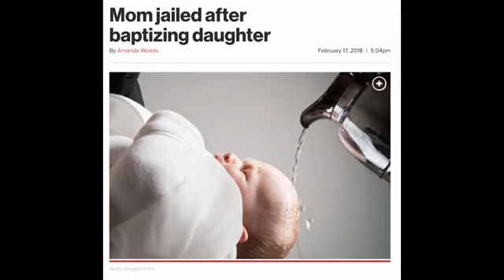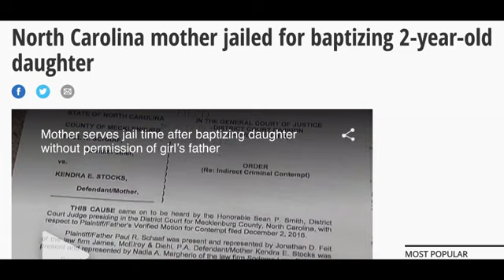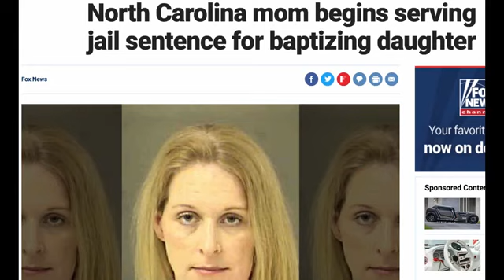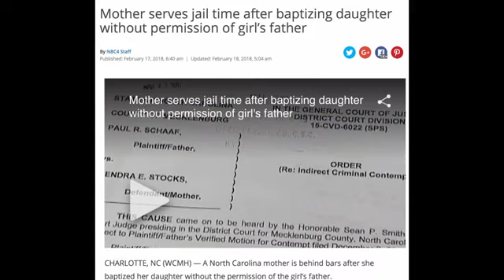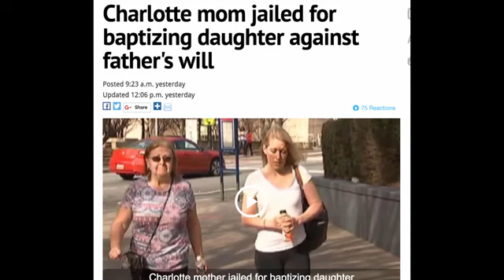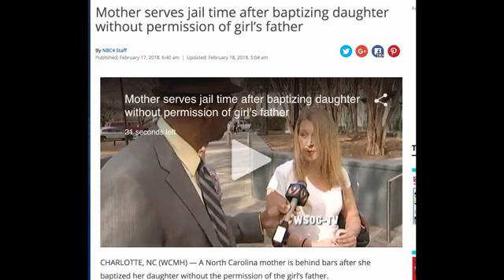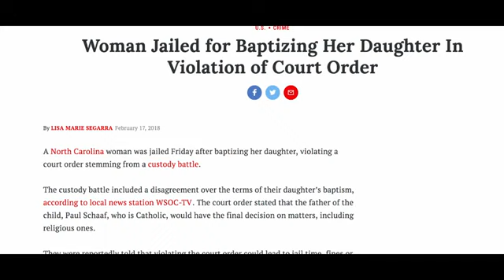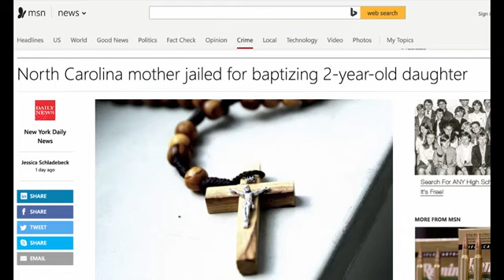Thrown into a Cage for Being a Loving Parent - The World is Going to HELL in a Handbasket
You will be better for it. Just please trust me on this, OK? 'Nuff said.